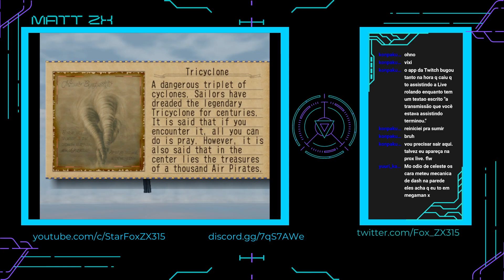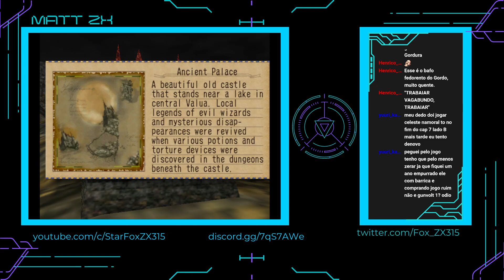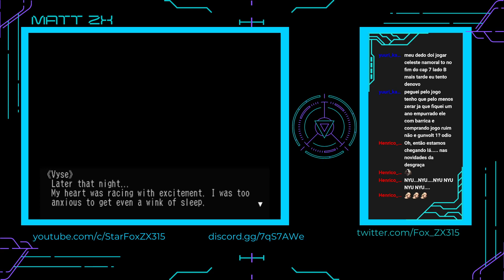O Segundo Gigas(2/2)-Skies of Arcadia Legends #5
Pra variar, a live caiu e a Twitch dividiu em duas...

Com Grendel no chão, o grupo segue viagem pelo mar do norte, fazendo algumas descobertas e descobrindo sobre o passado de Drachma.